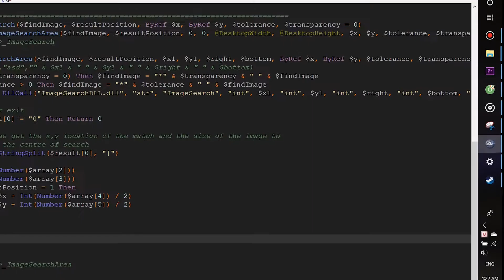CHOGATH SWALL MY SOUL !!!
My illustration during Tet Holiday , or may be by coding too hard =))